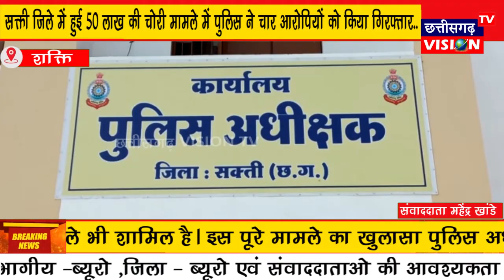SAKTI: सक्ती जिले में हुई 50 लाख की चोरी मामले में पुलिस ने चार आरोपियों को किया गिरफ्तार || CGVTV